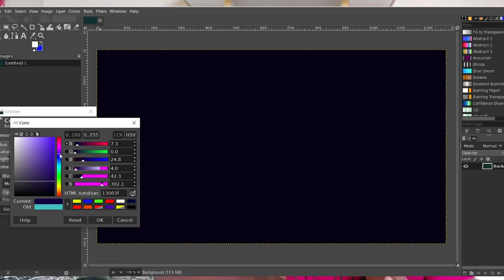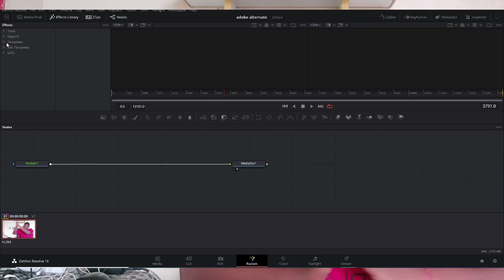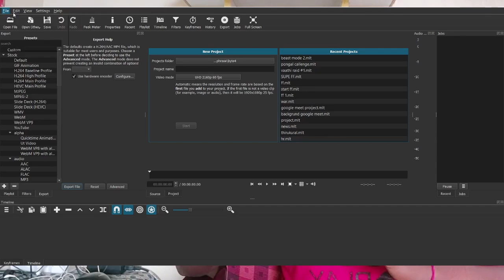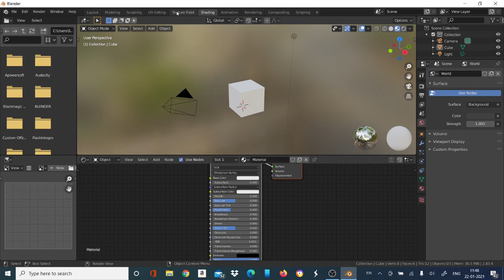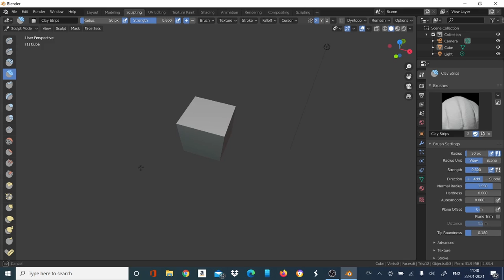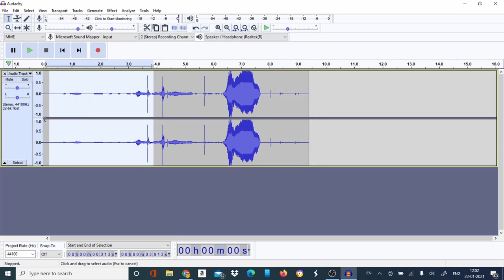Best alternates for adobe software | technotamil pro | sankara narayana